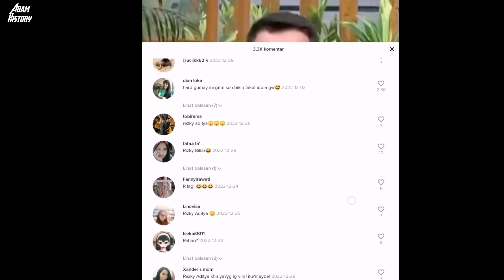Ramalan Anisial "R" adalah Tipuan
Tanpa kita sadari bahwa kebanyakan dari Ramalan itu adalah kebohongan. paling ada satu atau dua yang kebetulan saja. Selebihnya hanya tipuan..